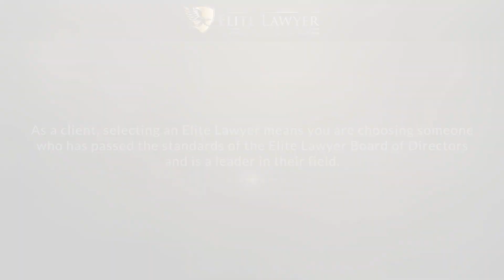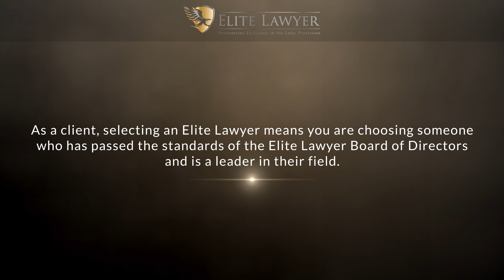John F Hughes 2020 Elite Lawyer Video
John F  Hughes has been selected as a 2020 Elite Lawyer. Only the most outstanding and experienced attorneys receive the Elite Lawyer Award. The Elite Lawyer Award is a prestigious honor that recognizes an attorney's achievements, skills, and experience in their areas of practice. John is one of the top bankruptcy attorneys in Mississippi.